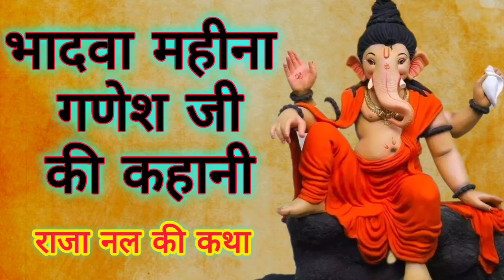भादवा गणेश चौथ की कहानी / bhadrapad sankashti chaturthi vrat katha / भादुड़ी गणेश चौथ की कथा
भादवा गणेश चौथ की कहानी bhadrapad sankashti chaturthi Ganesh ji ki katha भादुड़ी गणेश चौथ जी की कथा

Ganesh ji ki kahani sunayen Ganesh ji ki kahani batao sankashti Chaturthi Vrat Katha sankashti Chaturthi ki kahani sunayen
bhadrapad sankashti Chaturthi Vrat Katha bhadave ki Ganesh ji ki kahani bhadave mahine mein Ganesh ji ki kahani Raja nal ki kahani